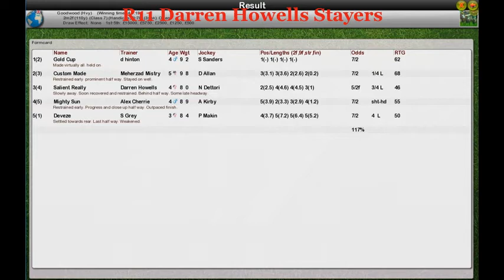FR Wk8 R11 Darren Howells Stayers